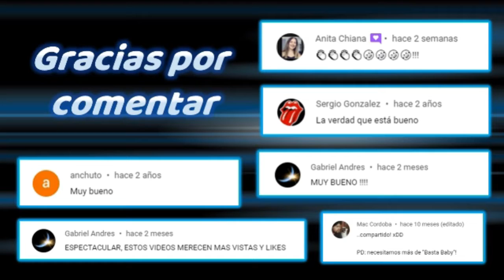VIDEOMEMES #10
Ingresa al canal para ver mas videos.